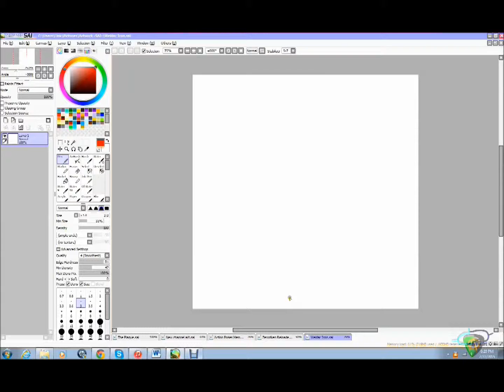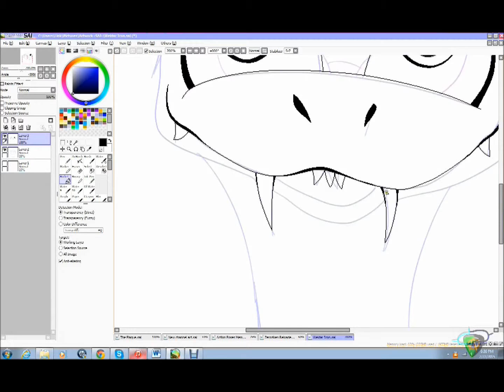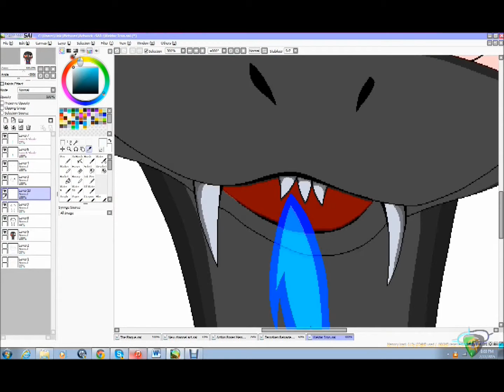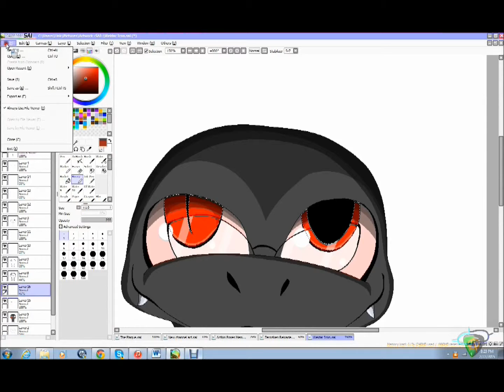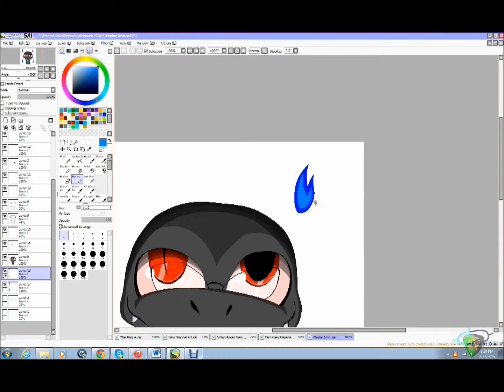Weldar Speedpixel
Song used- Fuel by Metallica
Pixels are fun. :3